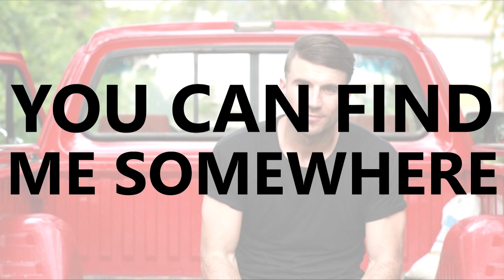Vacation | Sam Hunt | Lyric Video | HD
Lyric video for Sam Hunt's "Vacation"